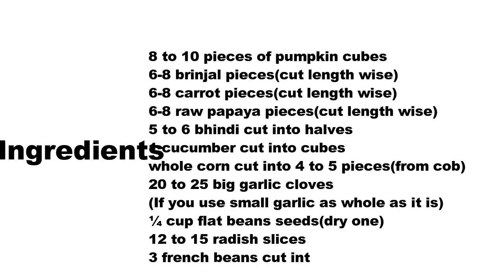Kanji in Odia I Odia Authentic Recipe I roshniscuisine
Kanji in Hindi I Odia Authentic Recipe I roshniscuisine

Kanji is a staple food of Odisha…so soothing in taste,perfect for summer. As Odisha has almost hot weather…it is prepared in every Odia home…it is prepared in different ways.Today I show you how we prepare in our home…this one I learnt from my Mom.So this yummy recipe is dedicated to her.It is also prepared with fermented rice water called Torani(rice water kept for 3 dayz atleast),dahi also but today I show you the simple way.When mom prepared this one she prepares in large quantity and make less rice only as we all have this one only with just little rice only he he he…its my favourite one.

Serving Persone 4 to 6

Ingredients Required

8 to 10 pieces of pumpkin cubes
6-8 brinjal pieces(cut length wise)
6-8 carrot pieces(cut length wise)
6-8 raw papaya pieces(cut length wise)
5 to 6 bhindi cut into halves
1 cucumber cut into cubes
whole corn cut into 4 to 5 pieces(from cob)
20 to 25 big garlic cloves
(If you use small garlic as whole as it is)
¼ cup flat beans seeds(dry one)
12 to 15 radish slices
3 french beans cut into 2 inch length wise
3 tbsp rice rava
1 dry mango slice(ambula)
6 cups of water
½ tsp turmeric powder
Salt to taste
2 tbsp of chopped coriander leaves

For Tadka

1 tbsp oil
3 big garlic cloves chopped
1 whole red chili
12-15 curry leaves
2 tsp panchaphoran
¼ tsp asafoetida

Procedure

Boil water in a large vessel.
When it starts boiling add turmeric powder and ambula.
When it is properly boiled add the veggies to this with green chili except bhindi and cucumber.
Let the veggie cook in med to high flame for some 10 to 15 min.
When it is half cooked add the bhindi and cucumber and let it cook.
When all veggies cooked add the rice rava,salt  and let rava cook for 5 min more .
It thickens the gravy…finally add chopped coriander  leaves.
Now the tadka part,heat oil.
Add chopped garlic and sauté this till it turns into golden colour and crispy.
Then add all tadka ingredients to this.
When mustard seeds start crackle add curry leaves.
Put this tadka in kanji gravy and mix it well.
Serve hot with rice,dal…

Notes

If you don’t have ambula(dry mango) you can use lemon juice,curd or dry mango powder.
You can add ivy gourd,drumstick,bottle gourd also…whatever veggie available I used those.
I use whole garlic clove…as it is big.
If your garlic is small you can use as whole.
By adding rice rava it thicken the gravy..if you done have you can use little idli rava also.
I add cucumber and bhindi when all veggies are half cooked as it takes less time tocook.

Segdalu...

Dahi Baingan

Chhena Poda

Mysore Bonda

Aloo Naan

Idli

Khira Saku

Pakudi

Sev

Chekkalu

roti

Chanadal Vada

Khasta Kachori

Baby Potato

Tondli Fry

Uppindi

Naan

Butter

Rava Dosa